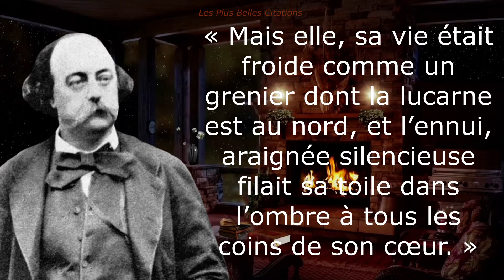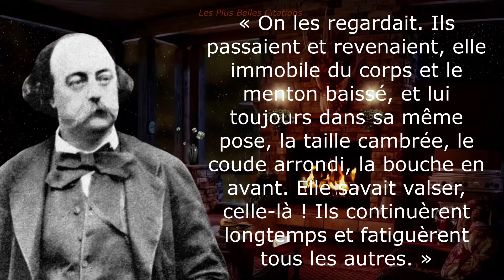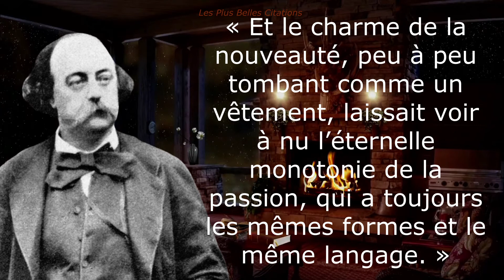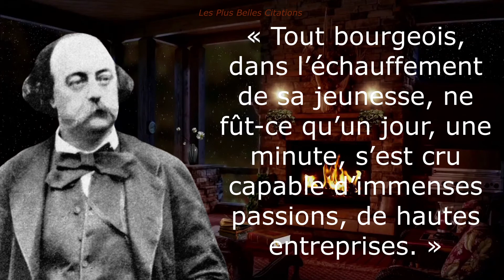Flaubert : Citations sur la solitude, la passion et la tristesse.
Les plus belles citations de Gustave Flaubert, extraites de son roman Madame Bovary, classique intemporel et chef d’œuvre absolu.

Les Plus Belles Citations, c'est 3 vidéos par semaine, qui traitent de diverses thématiques importantes comme le succès et la réussite, l'amour et la vie, l'apprentissage et la connaissance, la relation entre hommes et femmes, ou encore la beauté, la folie et la mort.